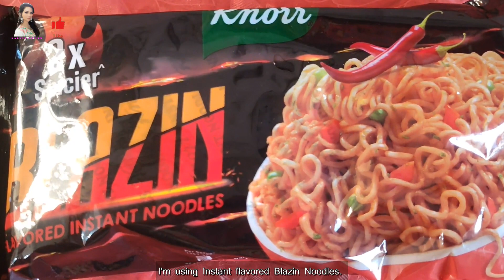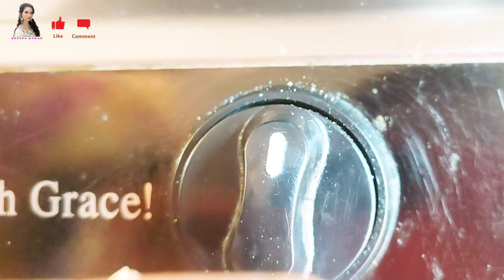Kon Jeetay Ga Chop Stick Challenge | Spicy Noodles Recipe